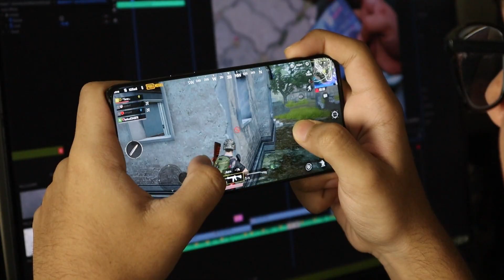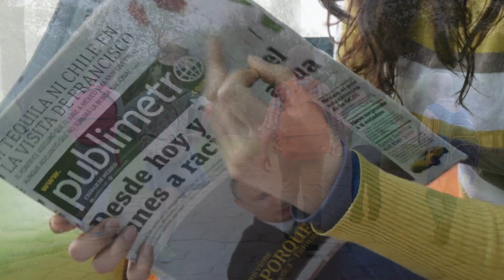ISE FOLLOW KARO AUR MATRIX SE BAHAR NIKLO 💯| How To Escape Matrix In Hindi| Andrew Tate Matrix Hindi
In this video i have discussed some habbits which you need to develop in order to escape the matrix in Hindi.

Andrew Tate is an American-British social media personality, businessman, and former professional kickboxer. Following his kickboxing career, he began offering paid courses and memberships through his website and later rose to fame as an Internet celebrity, promoting an "ultra-masculine, ultra-luxurious lifestyle".